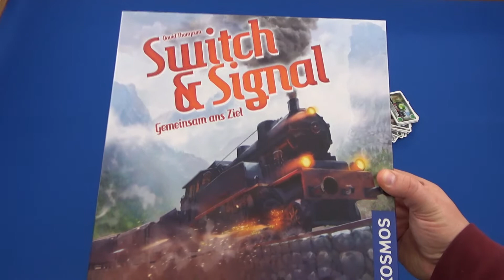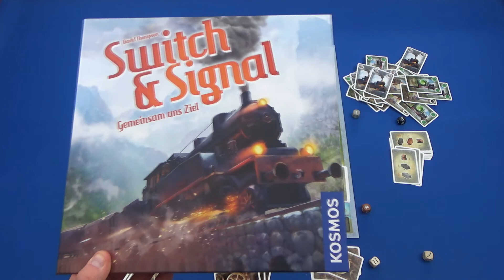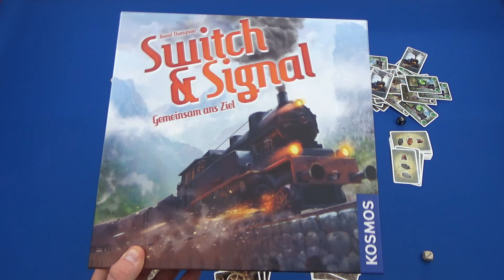Cyrils Brettspiele - Switch und Signal (S226E02) - Die ersten Züge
Hallo Freunde,

die ersten Signale, die ersten Weichen werden gestellt

Euer
Nils

▶ Social Media?

►►►►►    Interaktion    ◄◄◄◄◄